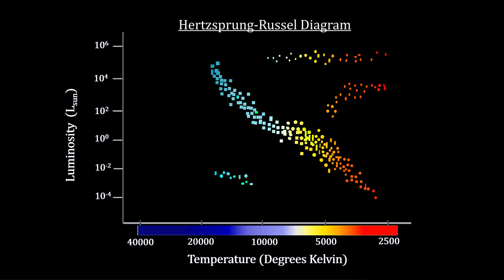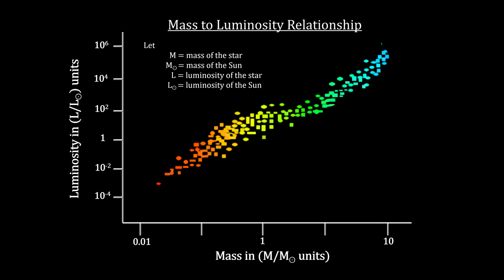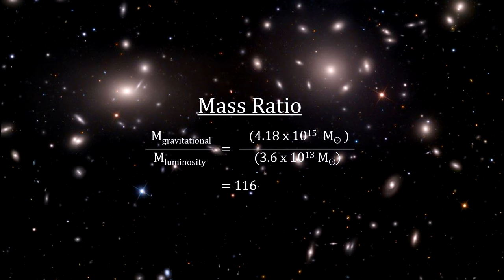Classroom Aid - Dark Matter Discovery - zzz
Music and ad free version -

In this final segment of our “How far away is it” video book, we cover the structure of the visible Universe as we currently know it.
We start with some galaxy and galaxy clusters beyond our local superclusters, including: Abell 2029 with its supermassive galaxy IC 1101; Quasar Markarian; a massive cluster gravitationally lensing a more distant cluster; El Gordo; some distant supernovae remnants; gravitational lensing in giant galaxy clusters like Abell 1689, Abell 68, and more. We then cover dark matter discovery in the Coma cluster and evidence for it in the Bullet cluster. We see a gravitationally lensed supernova;
Next, we cover slowly expanding space and the impact that has on measuring distances using GN-z11, currently beyond the visible horizon, as an example. We also cover how recent redshift measurements from distant Type 1a Supernovas have provided evidence that the expansion is accelerating. We explain how this leads to the concept of ‘Dark Energy’ by examining the concept of a cosmic scale factor and how it changes over time. With this we introduce ‘cosmological redshift’ as a measure of the expansion.
We then cover the creation of the Cosmic Background Microwave (CMB) radiation and what that tells us about the formation of galaxy walls around great voids. We then cover some of the recent galaxy surveys that are helping us understand the fabric of the visible Universe. These include the 2dF Galaxy Redshift Survey of 52,000 galaxies out to 3 billion light years, and the Sloan Digital Sky Survey that mapped one million galaxies. We show the 3D supercomputer video that shows the fabric of the Universe is like a web of galaxies with massive voids. We show some of the galaxy surveys that show this web-like structure.
We conclude with a review of the cosmic distance ladder and our last adjustment based on cosmological redshift. And we end with Edwin Hubble’s own words on the limits of our knowledge.

@00:00 Mendelssohn – “Violin Concerto in E Minor Op.64 Andante”; 101 Strings; from the album The Most Relaxing Classical Music, 1997
@11:55 Mozart - Piano Concerto No.21 in C 'Elvira Madigan' K.467 - Andante; from the album The Most Relaxing Classical Music, 1997
@21:34 Rachmaninov - Piano Concerto No 2 in C minor; from the album The Most Relaxing Classical Music, 1993
@32:18 Mozart - Clarinet Concerto in A from the album The Most Relaxing Classical Music, 1997